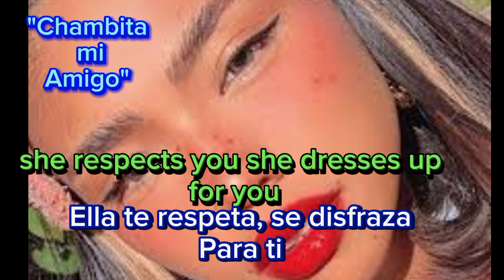Cuando una Mujer te ama